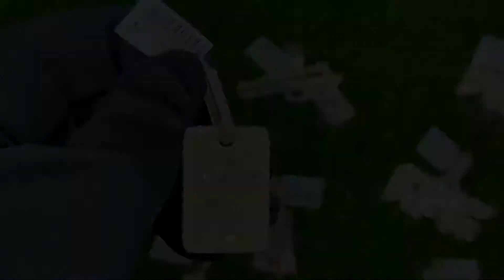Emerald cut diamonds charm